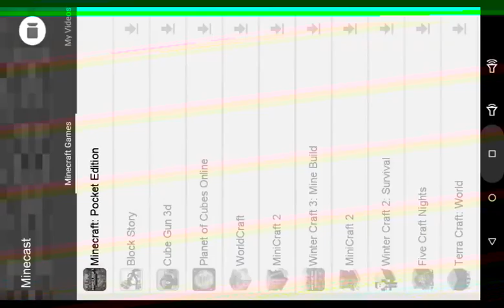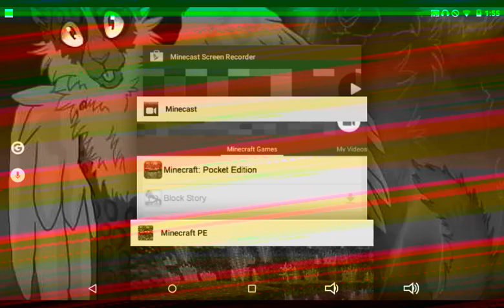A Turtlecraft playthru